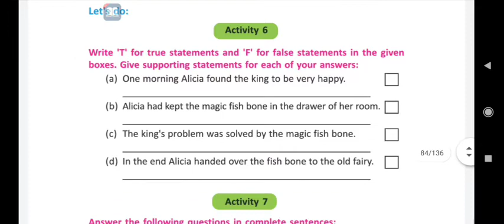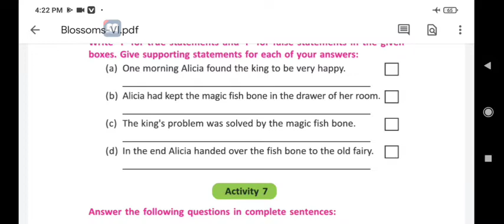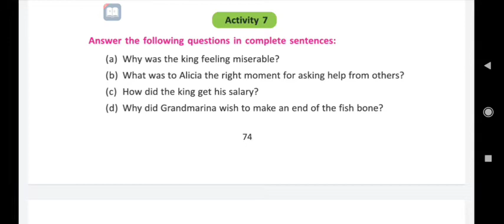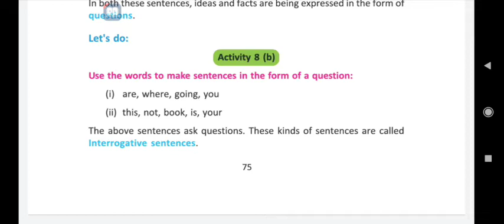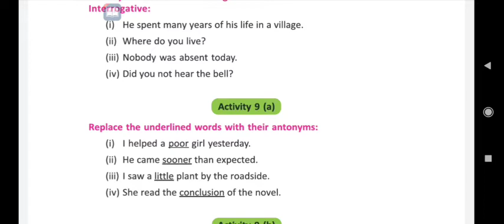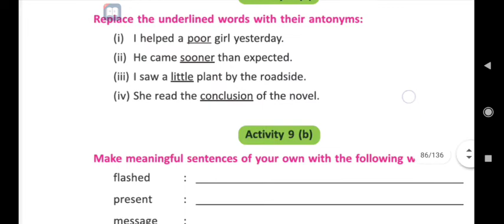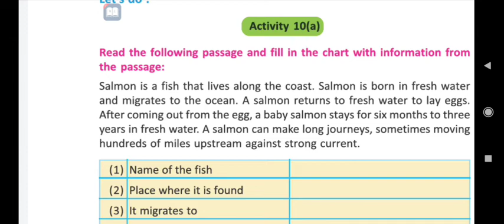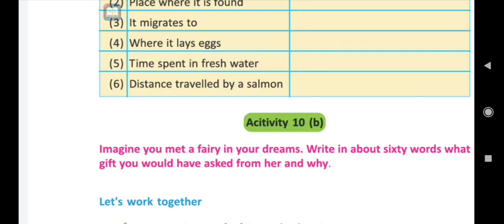27 June 2021